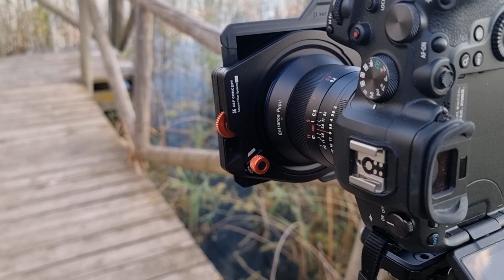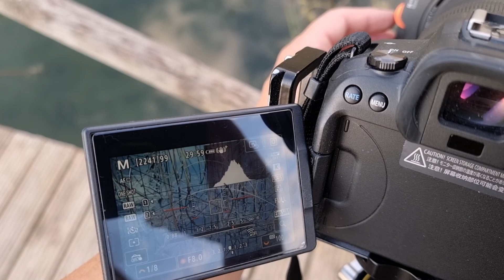Unboxing y primeras pruebas - Kit de filtros Profesional K&F Concept Nano X Pro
He tenido la oportunidad de probar este kit de filtros profesional de K&F Concept. Aunque la "pata chunga" me ha impedido sacarles todo el partido posible sí he podido realizar varias pruebas para traer mis primeras impresiones.
El video incluye el unboxing y esas primeras pruebas de campo, pero si quieres conocer una review más completa te dejo el enlace al blog, donde entramos más al detalle.

Te dejo también el enlace a Amazon, tenemos Black friday a la vuelta de la esquina: